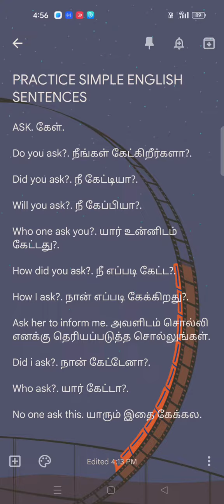Let's Talk Simple Easy Sentences Through Tamil